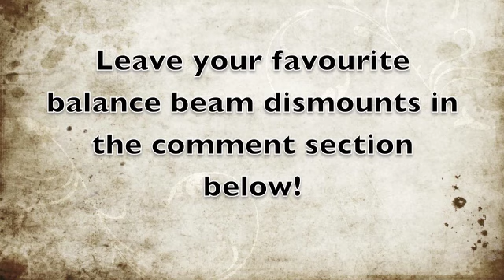Top 10 Favourite Balance Beam Dismounts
These are some of my favourite BB dismounts. I'm sure in about a month or so I will have completely different favourites so I might do an updated video in a couples months. Hope you all enjoy! Leave your favourite balance beam dismounts in the comments section below :)